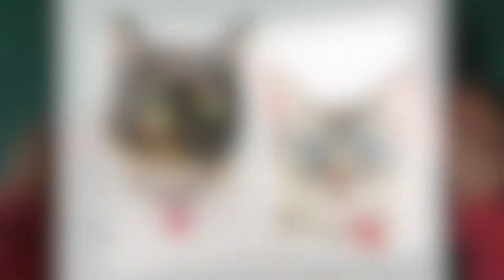Speedpaint Retrato Pet em Aquarela - Gatas Abigail e Dinorah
Vídeo acelerado do processo de pintura em aquarela das gatas Abigail e Dinorah, do tutor Angelo.